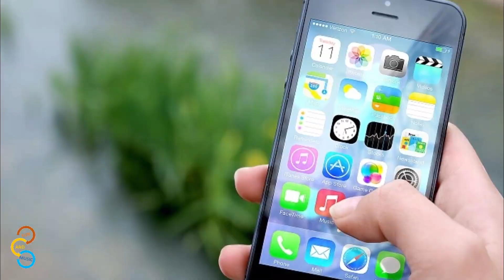Whatsapp Gold - what is it? Virus, Scam or Phishing?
In this video Know about it all in details.
If you are a whatsapp user then beware about upgrade to premium version of whatsapp "Whatsapp Gold".
This a new malware virus in cyberspace 2019 after 2016.
This a scam or hoax of whatsapp upgrade to gold.
For details watch this video.

About HowTechnical:
We upload regularly this kind of Tech video in youtube which is free to watch online.
Keep Confidence... Keep Watching... Keep Learning